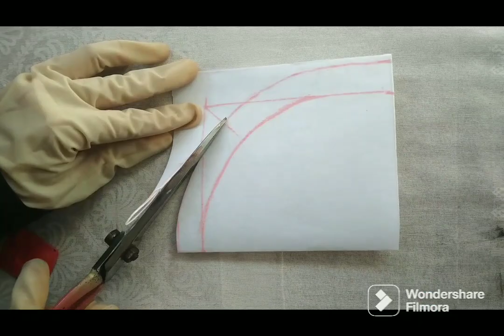Boat neck cutting || style lab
Hello! everyone. Hope so everything is going good. Welcome to style lab.my videos will help you in cutting and stitching of brilliant dresses. the easiest way for beginners. in much the simple way as you want. ||style lab